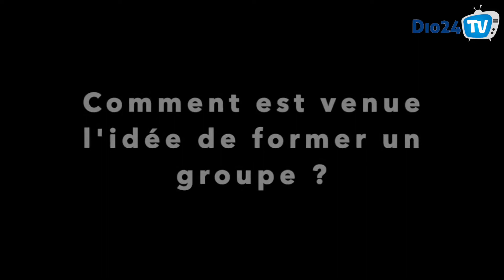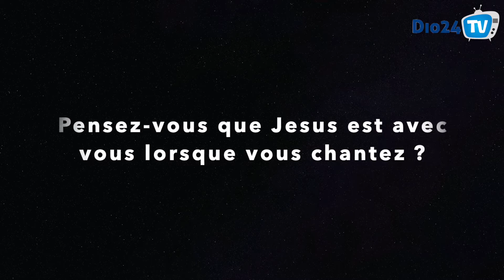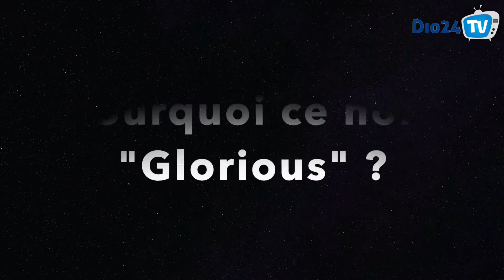L'interview augmentée de Glorious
Chers abonné(e)s Youtube,
Pour Noel, l'équipe Dio24.TV vous offre l'interview augmentée exclusive du groupe pop rock chrétien de l'année : Glorious